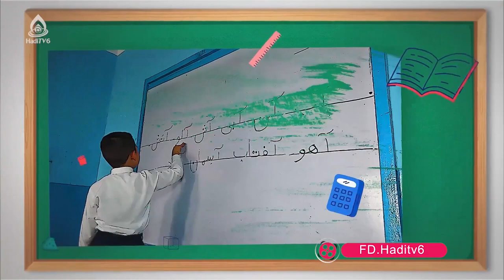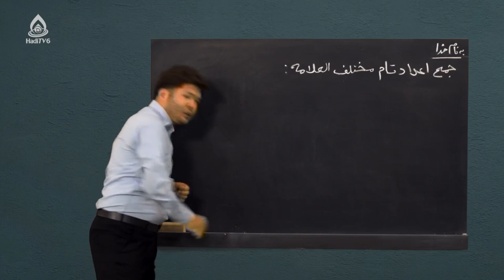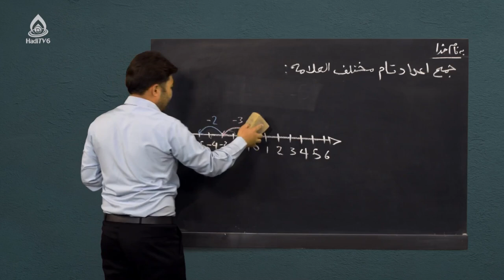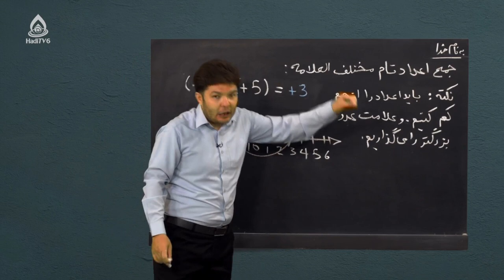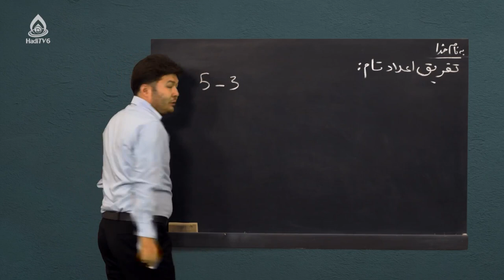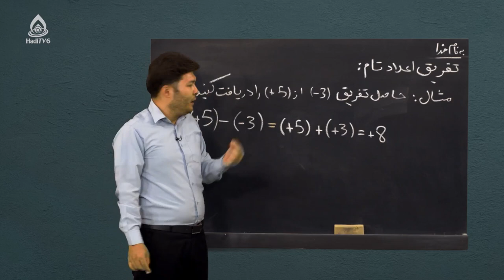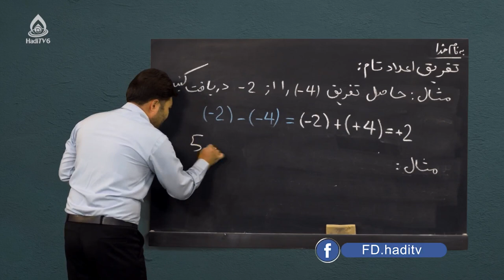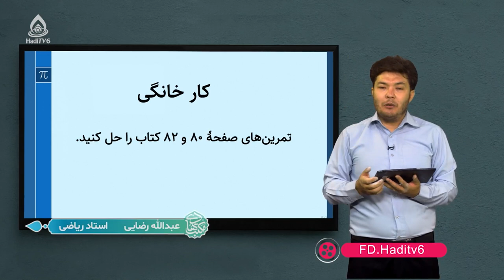کتاب ریاضی صنف هفتم، درس چهاردهم (اعداد تام)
جمع اعداد تام مختلف‌العلامت